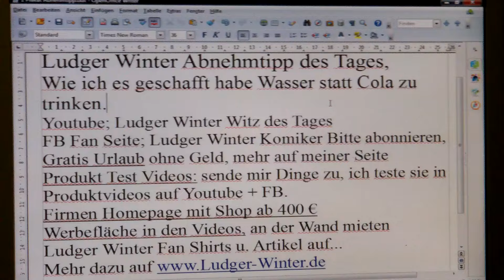866 Ludger Winter Abnehm Tipp Wie es geschafft habe Wasser statt Cola zu trinken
866 Ludger Winter Abnehm Tipp Wie es geschafft habe Wasser statt Cola zu trinken
1. Witz des Tags. Jeden Tag ein neuer Witz
1.b. Ludger Winter Witz des Tages Fan Artikel
2 Gratis Urlaub für jedermann. Tipps wie sie gratis Urlauben können.
3. Stadt und Sparen
4 Spendenaufruf
5 FB Wunsch Liste für jeden. Damit Freunde einen Beschenken können.
6. Gratis Mathe Nachhilfe in Internet.
8. Stadt und Sparen, meine Spar und Einnahme Tipps für Staat und Staat.
9.
1. Ludger Winter Witz des Tages Jeden Tag neu der Witz des Tages
78 Ludger Winter Witz des Tages der Wein Witz
1.b. Ludger Winter Witz des Tages Fan Artikel
2 Tipps wie man Gratis Urlaub in der ganzen Welt machen kann.
3. Stadt und Sparen Meine Seite weil die ganze Welt pleite ist außer ein paar Städte.
4. Mein Spendenaufruf. Wenn Ihre ein Haus eine Firma oder was anderes zu vererben habt. Dann vererbt es mir Ludger Winter. Damit ich damit gutes für die Menschheit tun kann.
Ludger Winter
Betreff: Spenden
5. FB Wunsch Liste für jeden. Damit Freunde einen Beschenken können. Eine Wunschliste sollte jeder auf seiner Internetseite oder FB Seite Oder Google + Seite haben.
6. Gratis Mathe Nachhilfe in Internet.
8. Stadt und Sparen, meine Spar und Einnahme Tipps für Stadt und Staat.